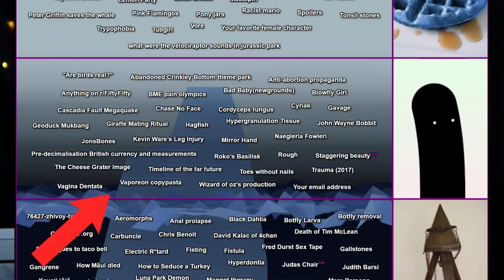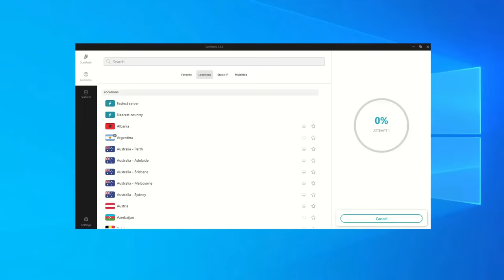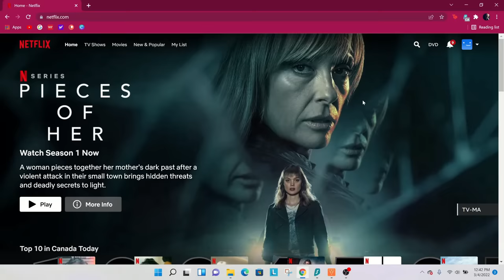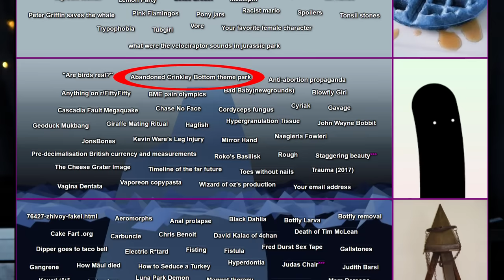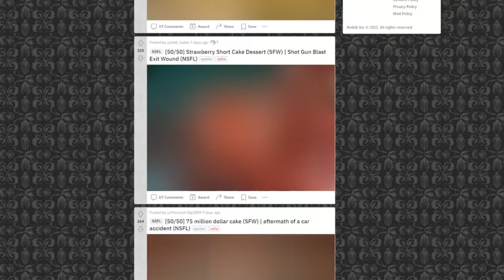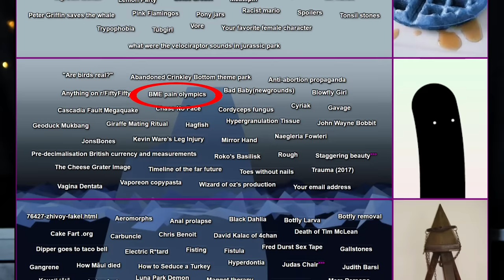DO NOT RESEARCH Iceberg Explained | Tier Two | PART TWO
Thank you to Surfshark for sponsoring a portion of today's video.

Timestamps:
00:00 Intro
01:05 Birds Aren't Real
03:08 Sponsorship
05:22 Abandoned Crinkly Bottom Theme Park
07:08 Anti-@bort*on Propaganda
08:07 Anything on r/fiftyfifty
09:42 BME Pain Olympics
11:40 Bad Baby Video
12:32 Blowfly Girl
14:50 Cascadia Fault Megaquake
15:48 Chase No Face
16:38 Cordyceps Fungus
17:57 Cyriak
18:32 Gavage
19:40 Geoduck Mukbang
20:28 Giraffe Mating Ritual
21:07 Hagfish
22:10 Hypergranulation Tissue
23:09 John Wayne Bobbitt
23:55 JonsBones
26:12 Kevin Ware's Leg Injury
26:56 Mirror Hand
27:36 Naegleria Fowleri
29:49 Pre-decimal British Currency
30:28 Roko's Basilisk
32:53 Rough
33:22 Staggering Beauty
34:01 The Cheese Grater Image
34:37 Timeline of the Far Future
35:13 Toes without Nails
35:27 Trauma (2017)
36:09 Vagina Dentata
37:11 Vaporeon Copypasta
37:42 Wizard of Oz's Production
38:58 Your Email Address
39:22 A personal note about Ukraine/outro